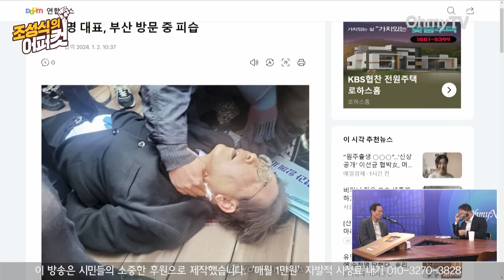[조성식의 어퍼컷] ‘조롱, 비아냥, 편협’ 우상호가 내다본 한동훈의 미래 “데뷔 효과 2주 이상 못 간다”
오마이TV '조성식의 어퍼컷'은 2일 오전 우상호 더불어민주당 의원과 생방송 인터뷰를 진행했다.

( 영상 : 권민구 기자 / 강보현PD, 김효원 PD )